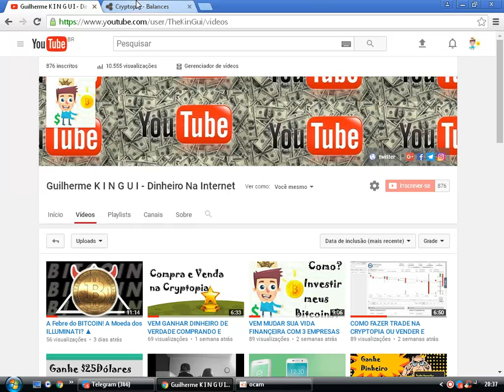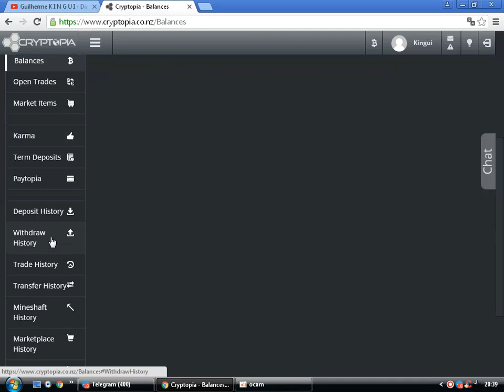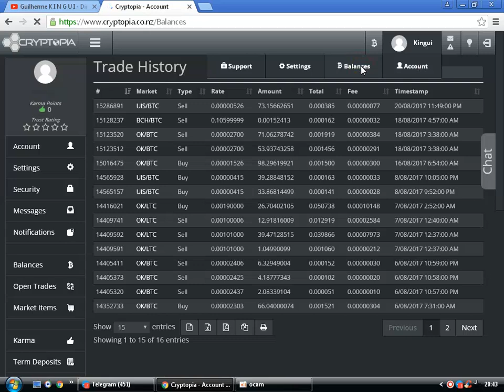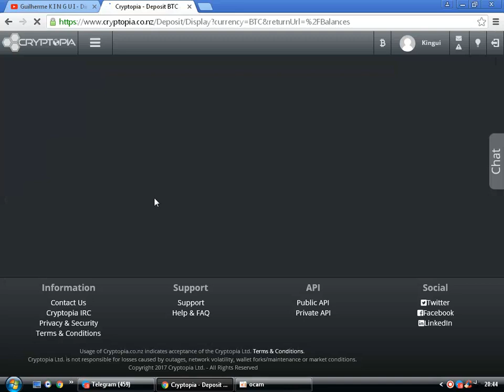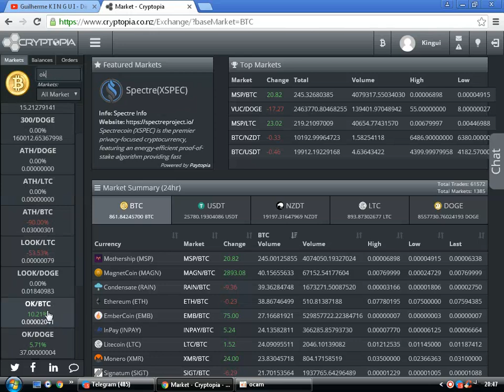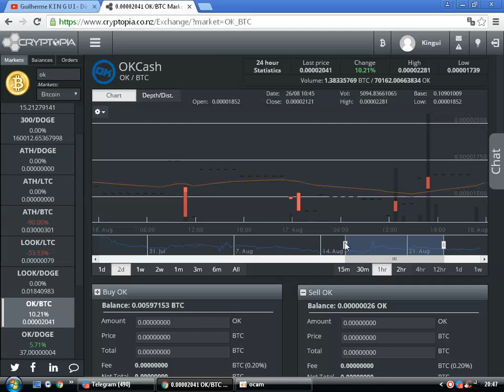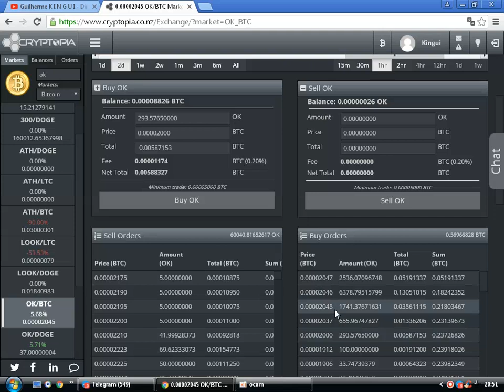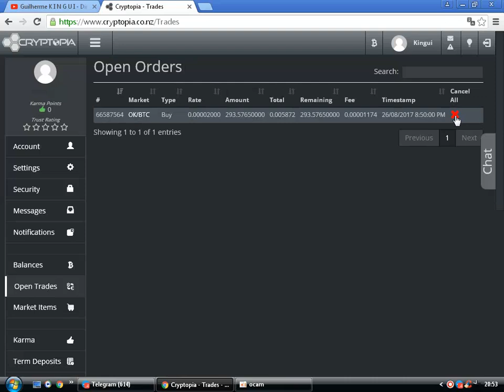MAIS QUE DUPLICANDO O MEU SALDO NA CRYPTOPIA EXELENTE PLATAFORMA DE COMÉRCIO DE CRYPTOMOEDAS.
▬▬▬▬▬▬▬▬▬▬▬ஜ۩۞۩ஜ▬▬▬▬▬▬▬▬▬▬▬▬▬
▓▓▓▒▒▒░░░ LEIA A DESCRIÇÃO DO VÍDEO ░░░▒▒▒▓▓▓
▬▬▬▬▬▬▬▬▬▬▬ஜ۩۞۩ஜ▬▬▬▬▬▬▬▬▬▬▬▬▬